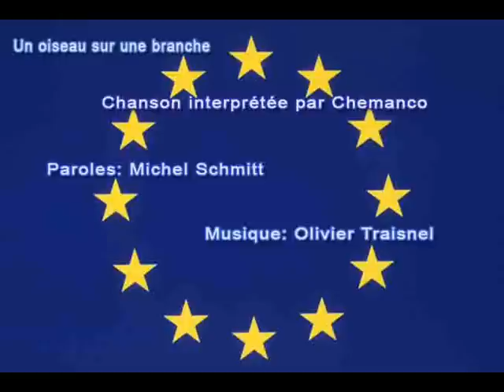Chemanco - Un oiseau sur une branche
Petit clin d'oeil à mon Alsace